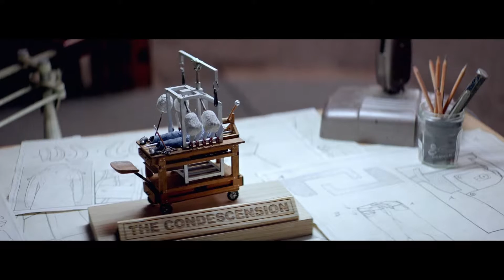2015 - Denham: The Jeanmaker trailer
Titles and animation work by 310k in this Mike TV production for Denham jeans.